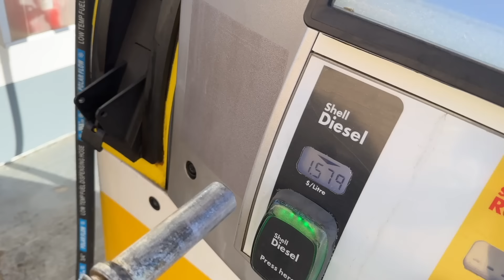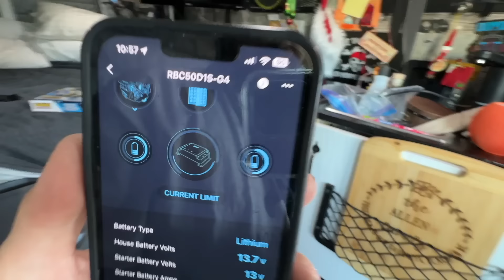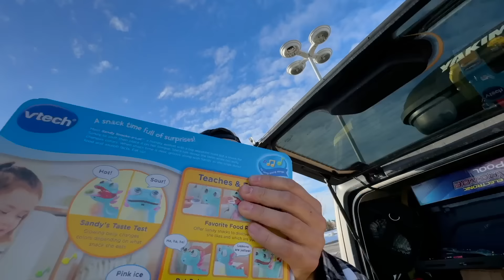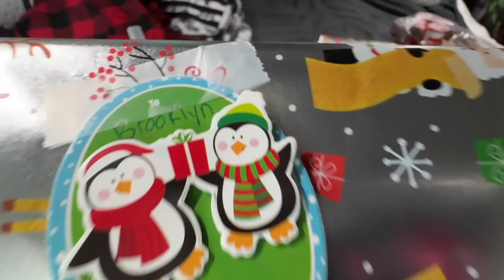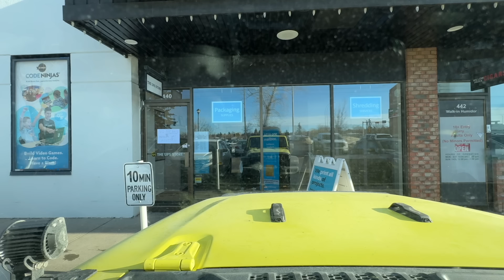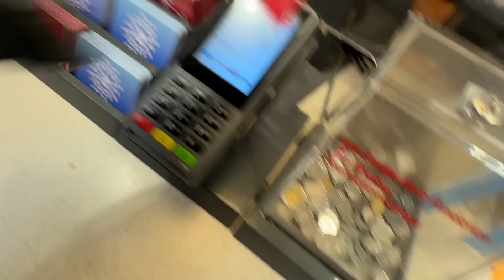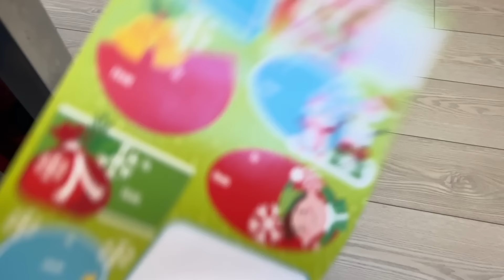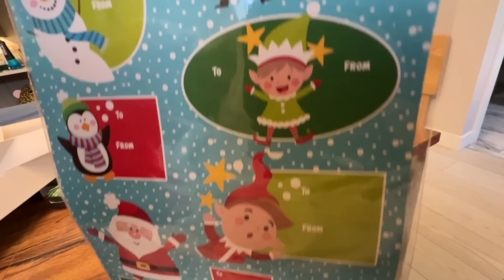Canadian Winter in a Van - I NEVER should have done it...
Mailbox:
Matthew Allen
Unit # 112
440, 10816 Macleod Trail S.E.
Calgary, AB Canada
T2J 5N8